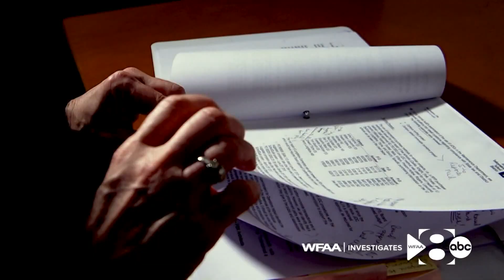Former Dallas ISD auditor suing district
Andrea Whelan claims Dallas ISD violated the Texas Whistleblower Act and the National Defense Authorization Act.